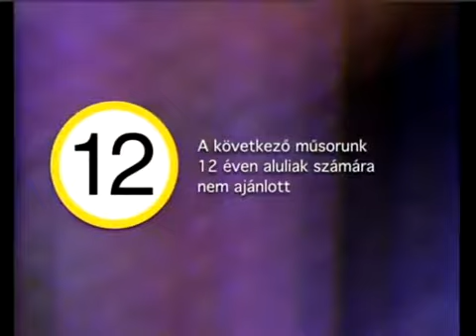2013.07.04 - Igazságügyi Megfigyelő és Elmegyógyító Intézet - Laczkó János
Az Igazságügyi Megfigyelő és Elmegyógyító Intézet. Interjú Laczkó János bv. ezredes, főigazgató-helyettessel.